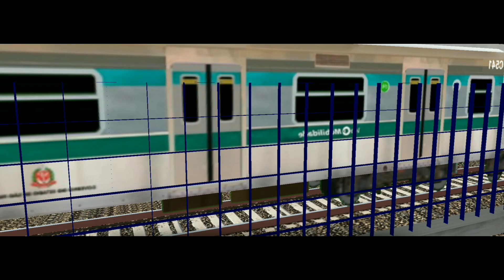HMMSIM2 • L9 ESMERALDA (Série 8500) Osasco x Ceasa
créditos na rota: @hmmsimeditis